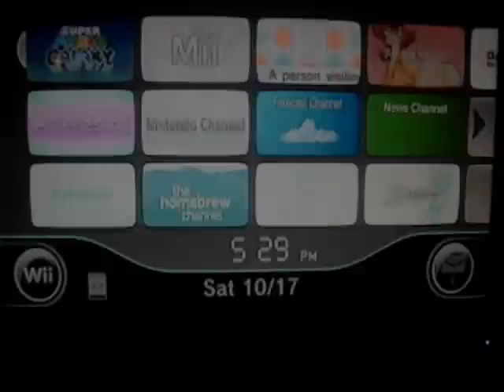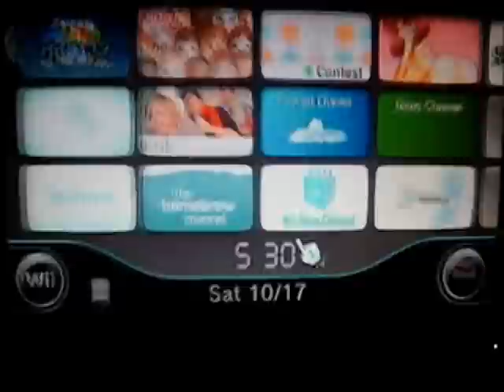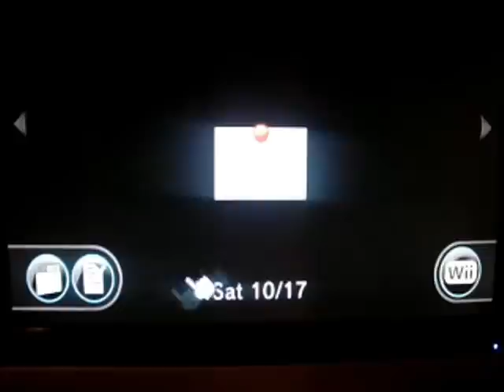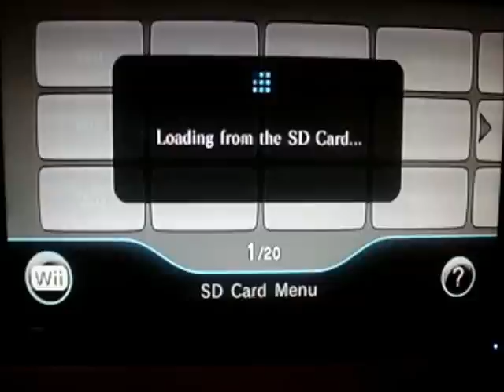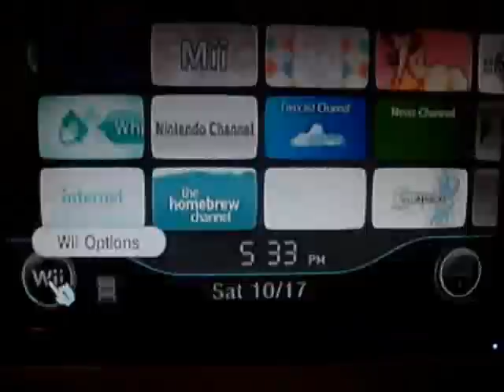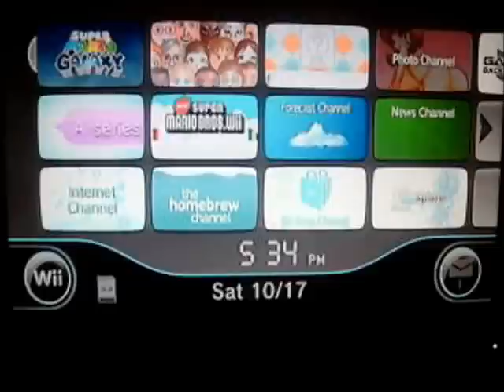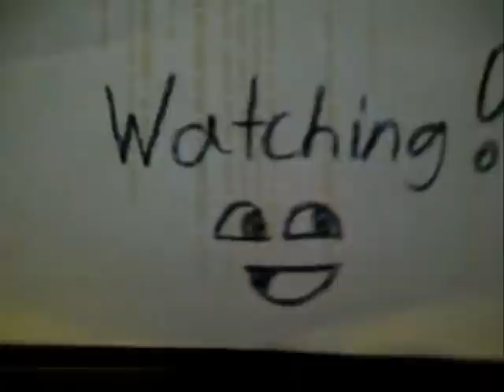Dark Wii Theme On 4 1U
Showing offmy wiis dark wii theme on 4.1U. Its nothing new really for homebrewers. :P Wanna learn how to get yours like this? look up a tutorial. heres the link for the themes. just sign up and download your themes!